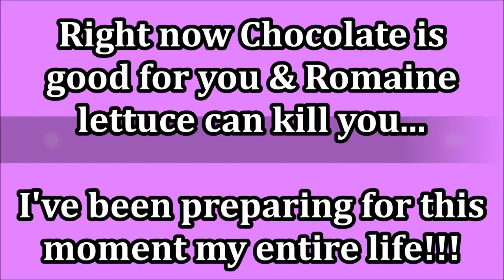11 THINGS I WISH I KNEW BEFORE WEIGHT LOSS SURGERY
Description

11 THINGS I WISH I KNEW BEFORE WEIGHT LOSS SURGERY

6.9K

Likes

149,131

Views

2019

Nov 9

Four months ago I had gastric bypass surgery in Mexico. Bariatric surgery is never easy but to have it and be a part of the medical tourism business was pretty scary. Then I got home and the real struggle to lose weight began. I'm sharing with you some of the complications I faced from having RNY, and some of the mental, emotional and physical challenges I've face and that I wish I knew before I had weightloss surgery. Please let me know if you have any questions or comments. Luv you much! RAKUTEN is how I get cashback for my online purchases. Use my link & you get $20 & I get a referral perk. Makeup Tips & Tricks Playlist Anti-aging Skincare Playlist My Dupes Playlist Drugstore Makeup Playlist Let's Be Friends:Facebook Instagram @MrsMelissaM1 Contact or PR *Makeup Worn: Flower Beauty Light Illusion Foundation in Ivory Catrice True Skin Concealer in Neutral Swan Benefit They're Real Mascara Lancome Absolue Finishing Powder in Absolue Golden Catrice Glow Setting Mist Colourpop It's A Mood Palette Covergirl True Blend Blush in Love Me OnlyBetter Rose Highlighter in Champagne Rose About me: I'm 51 years old. I have dry skin. Skin concerns are age spots, wrinkles under the eyes, lip lines, dry skin, uneven skin tone, shedding from Retin A. Neutral leaning towards cool undertone. Normal/Combo skin in summer. Light/medium skin tone in summer. L'Oreal Preference Light Ash Blond Home Hair color *The items listed above are accompanied by affiliate links, meaning I earn a small commission if a purchase is made through my links. This has no impact on the cost to you the consumer. I link to products this way whenever possible, and it has no bearing on the products I choose to review or recommend because all products can have links attached to them, no matter what they are. I would link the products on Ulta/Sephora/etc website anyway as a means of connecting you to the products, so now it simply offers the potential for a slight financial benefit to me, which I greatly appreciate as I've not done sponsored videos. Feel free to use, or not use, the links provided.